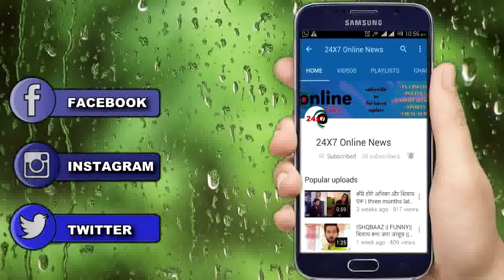"ALIA और RANBIR नहीं होगी शादी " NEETU KAPOOR ने किया खुलासा